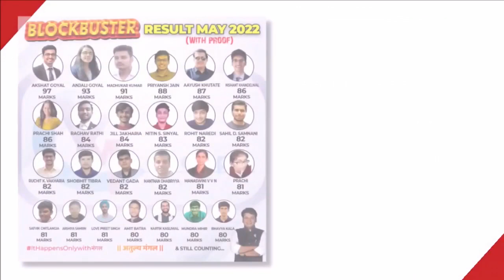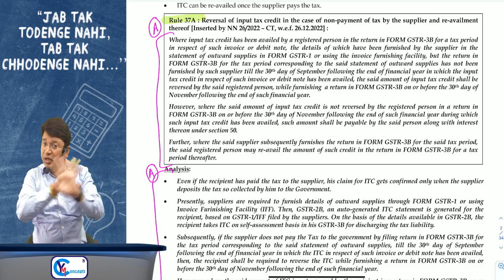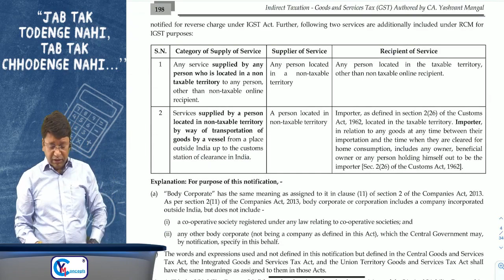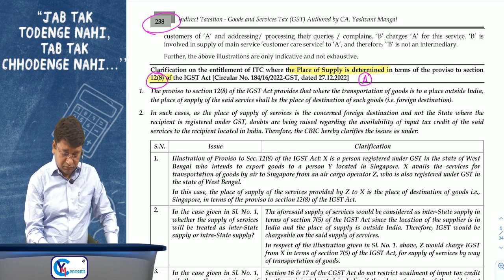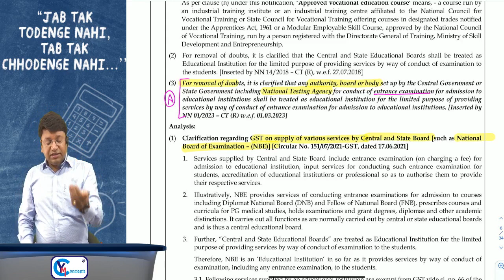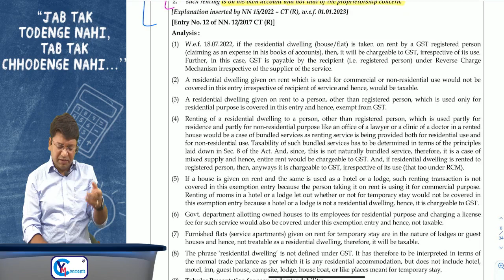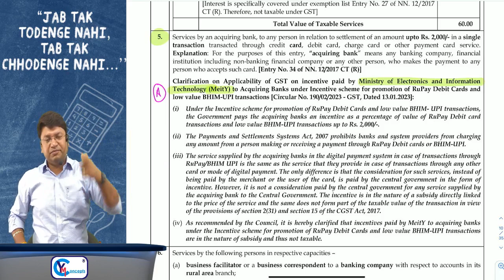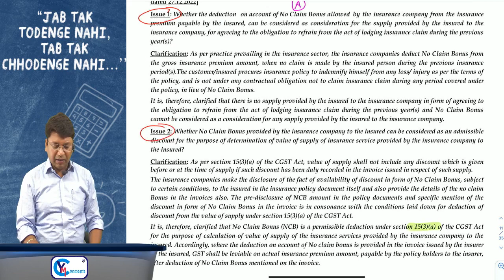Amendment Lecture | CA/CS/CMA Final IDT For Nov 23 | Part 1 | Yashvant Mangal